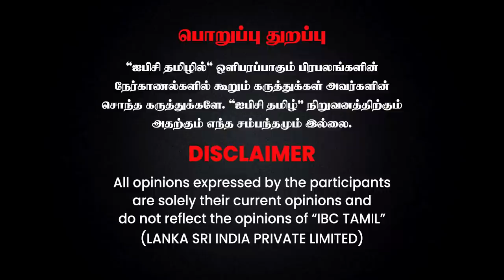தனியார்னா கெட்டவார்த்தையா..? சொல்லுங்க! | Sumanth C Raman on TN Budget 2022 | PTR Budget Speech